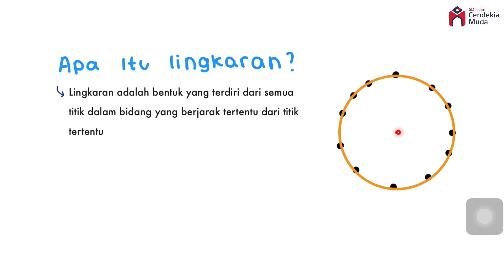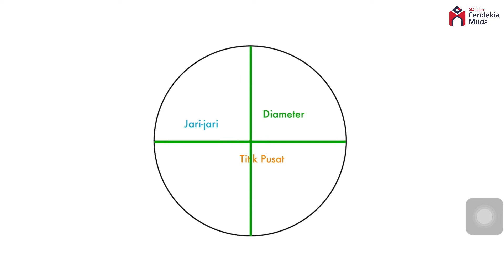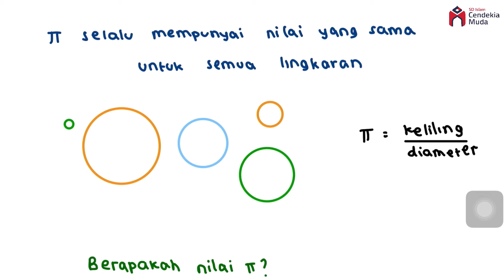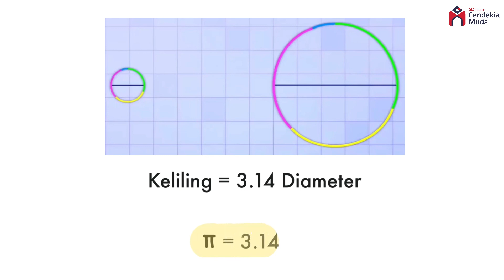Lingkaran | Level 6